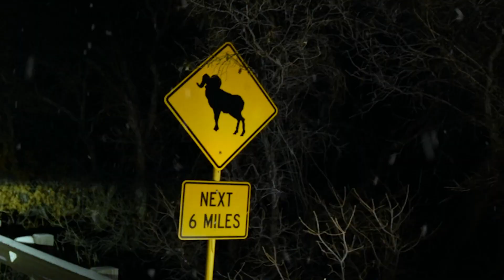2023 Ram 1500 TRX Havoc Edition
2023 Ram 1500 TRX Havoc Edition